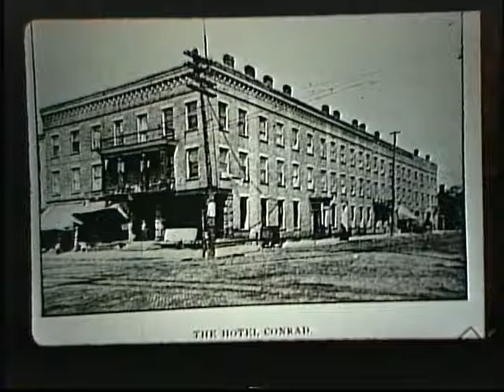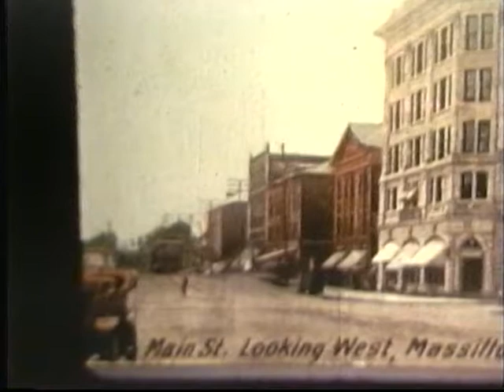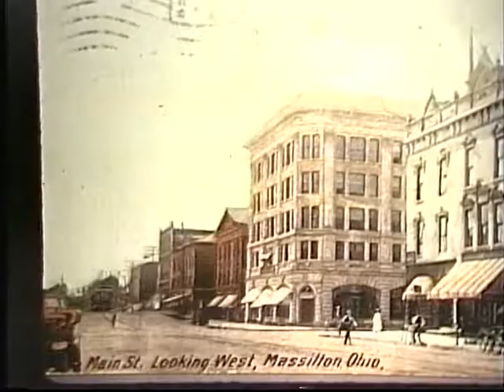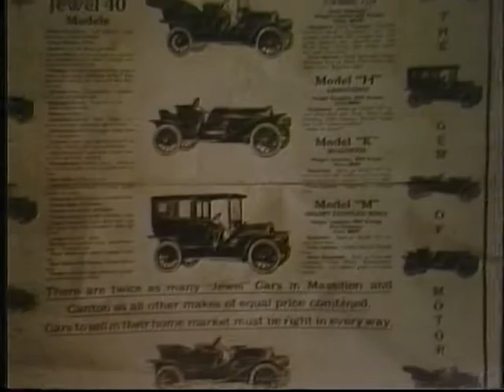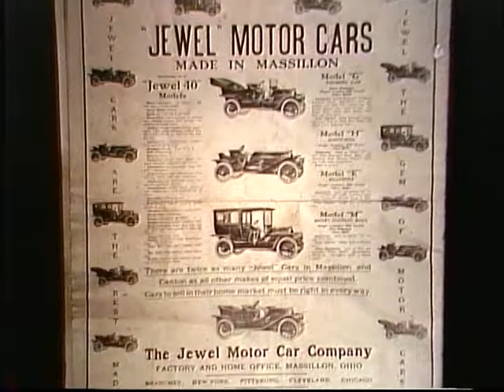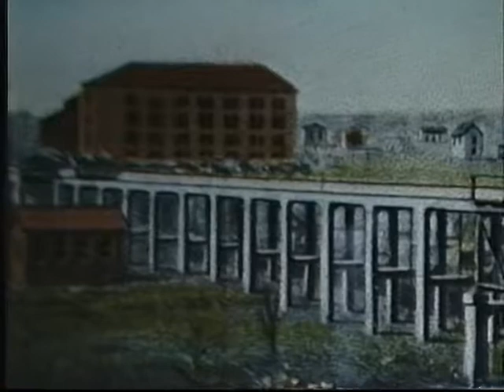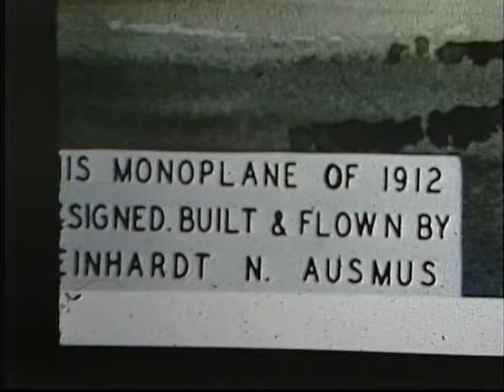Historic Photo Slideshow with Karl Spuhler, 1990 - Tape 1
Karl Spuhler Tape 1
Local historian and photographer Karl Spuhler produced thousands of slides during his lifetime. He presents these images and talks about their content in a 13-tape series.